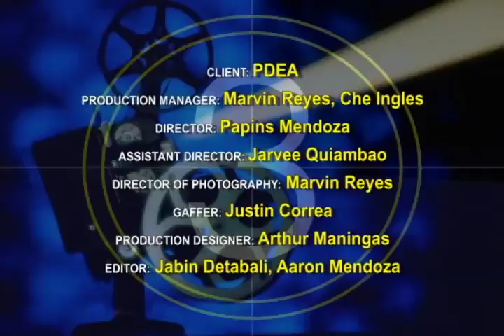tvc 30s PDEA ILAW PSA Tagalog